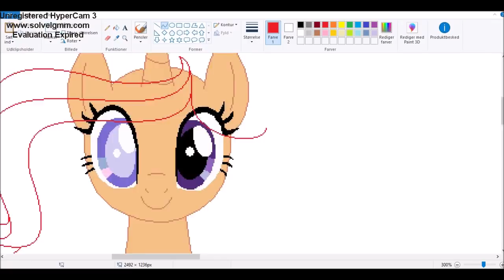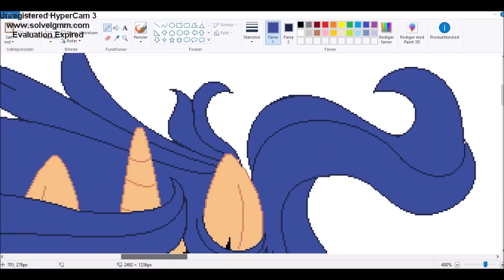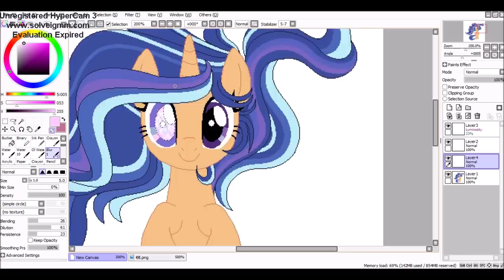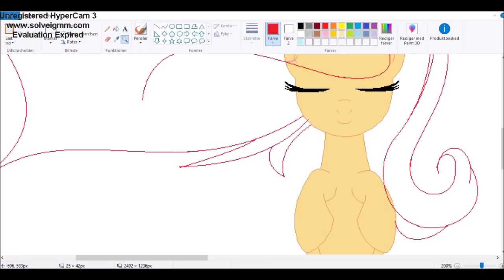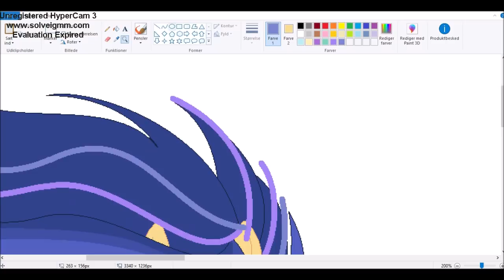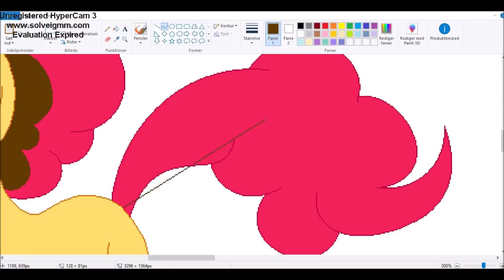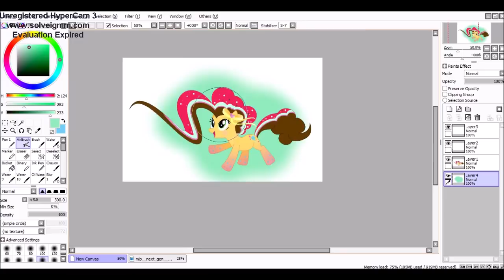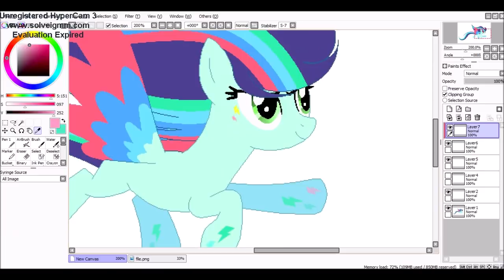MLP:FIH Color Power ( Next Gen ) SpeedPaint [Part 1]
Paris Blohm - Let Me Go (feat. KARRA)
DAGENIX - Free Bird
Vorsa - Losing Sleep |Chill House|
Scattle-Flatline 3 slowed